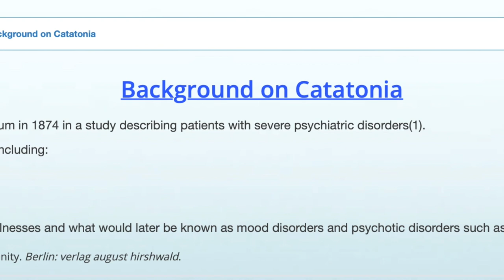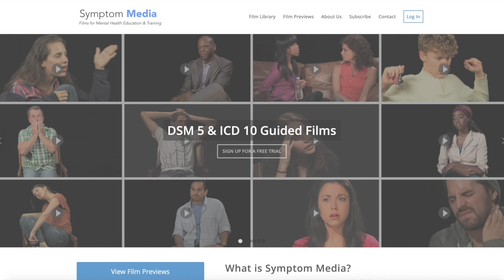Catatonia Schizophrenia CE Course Example - Mutism, Catalepsy, Stupor